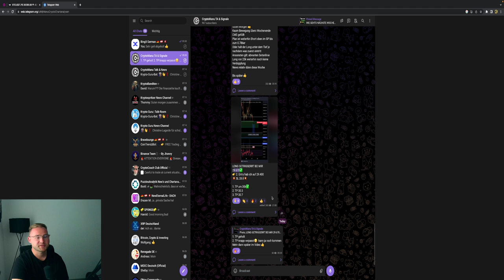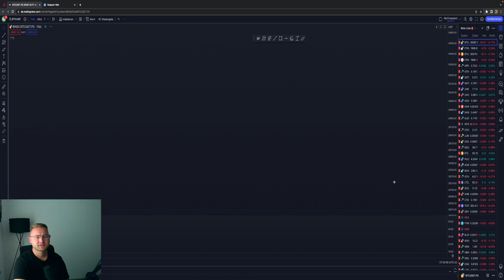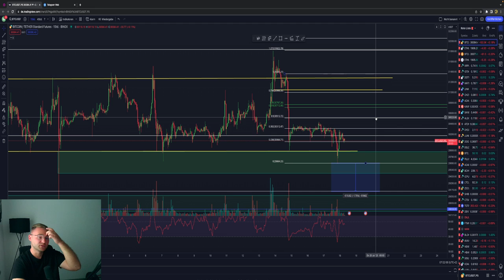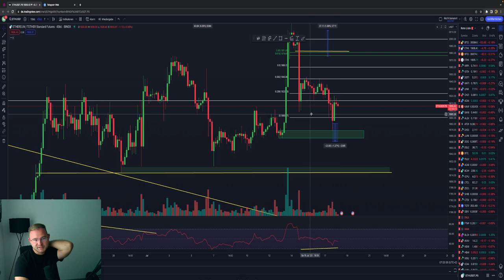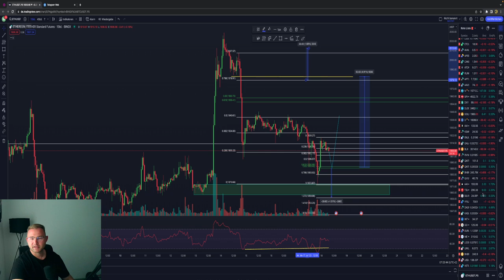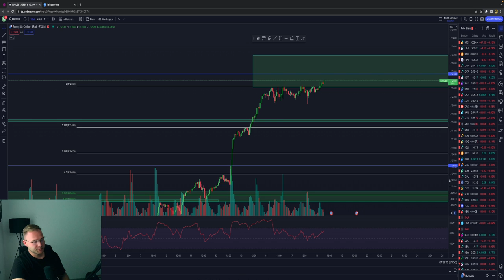💥BITCOIN LONG💥 FOLGT JETZT DAS BREAKOUT❓🚀 VORSICHT⚠️ BTC & ETH Chartanalyse